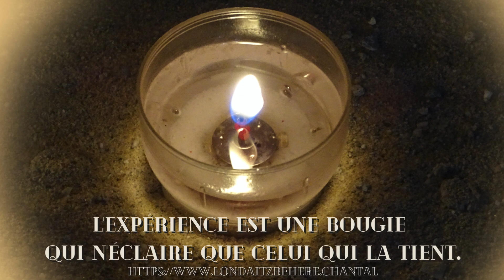🌟✨"L'expérience est une bougie, qui n'éclaire que celui qui la tient"✨🌟